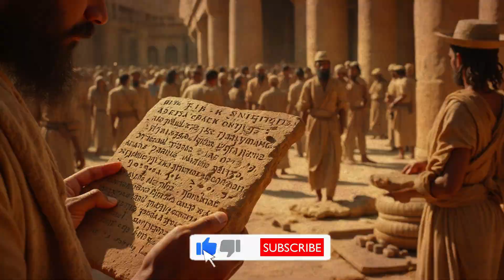From Stone to Copper: The Dawn of Human Civilization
Discover the fascinating story of the Copper Age (Chalcolithic period), the era that bridged the gap between the Stone Age and the Bronze Age! In this video, we explore how humanity's first use of metal—copper—transformed societies, tools, and civilizations forever. From the rise of early farming communities to the birth of metallurgy, learn how copper tools and innovations like irrigation and the potter's wheel laid the foundation for the world's first empires.

🔍 In this video, you’ll learn:

Why copper was the first metal used by humans and how it changed tool-making forever.

How early societies like the Halaf and Ubaid cultures pioneered farming and metalworking.

The role of copper in the rise of Mesopotamia, Egypt, and other ancient civilizations.

The transition from copper to bronze and how it shaped human history.

The surprising challenges and dangers of early metallurgy, including the discovery of arsenical bronze.

🌍 From stone tools to metal empires:
The Copper Age was a time of incredible innovation, as small villages grew into bustling cities and humanity took its first steps toward recorded history. Join us as we uncover the secrets of this pivotal era and how it set the stage for the modern world.

📚 Sources & Further Reading:
[Insert links to any sources or references used in your script]